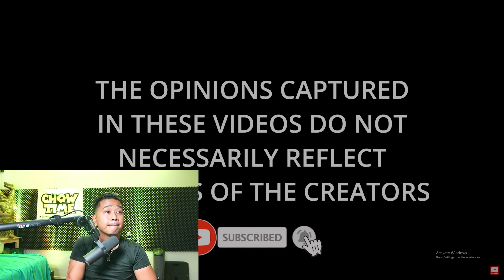SISTERHOOD: Rules of Modern Dating & Understanding Women "It's Complicated"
@ItsComplicatedChannel     support the MAN!